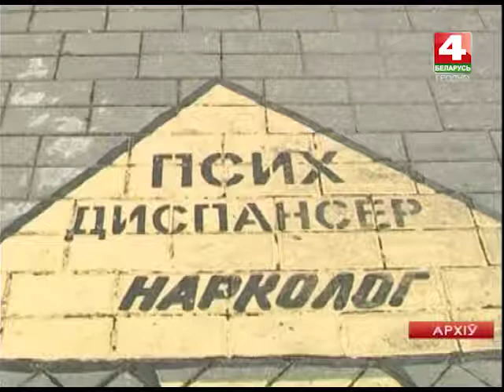Новости Гродно. 07.04.2017. Депрессия